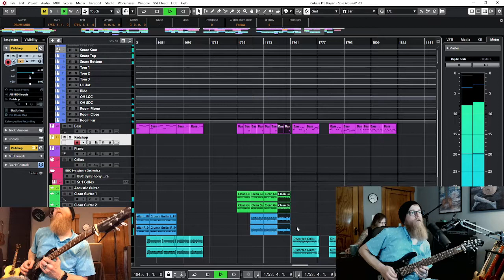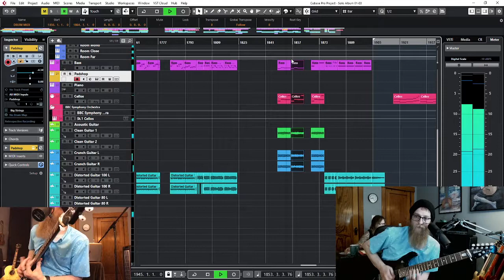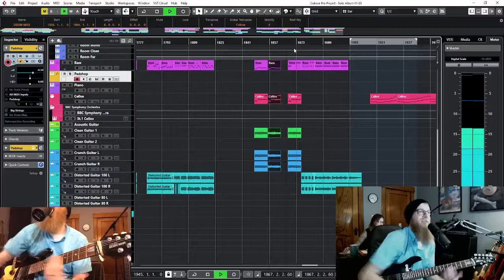What to play what to play???